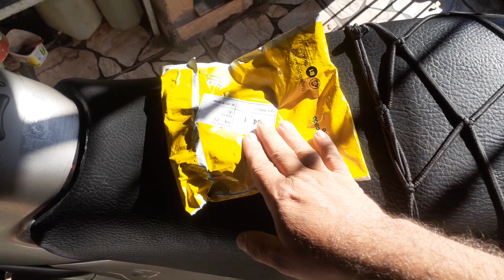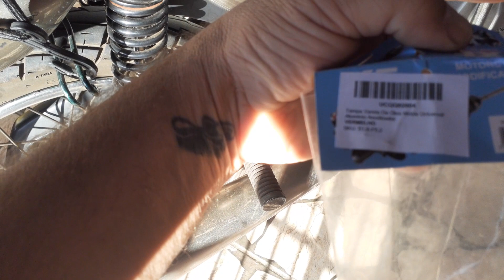VARETA DO ÓLEO ALUMÍNIO PERSONALIZADO.